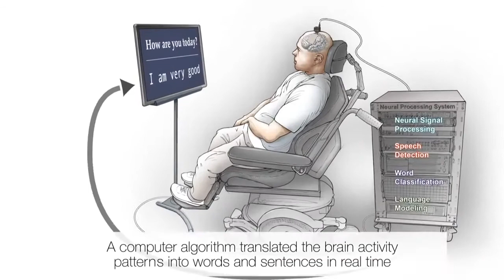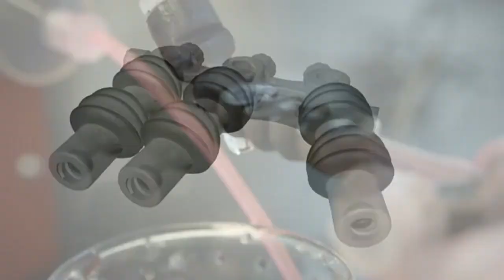Paralyzed Man’s Brain Waves Turned Into Computer Text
Researchers have developed technology that enabled a man unable to speak because of paralysis to communicate by translating his brain waves into text on a computer screen.

Rabiah Mayas, vice president of education at the Museum of Science and Industry, joins us with details on that story and others making headlines.